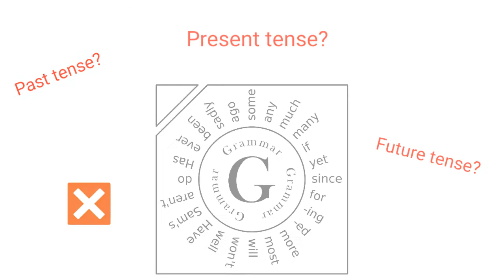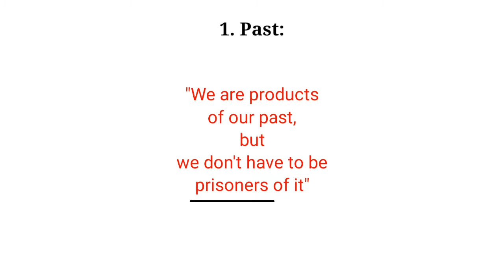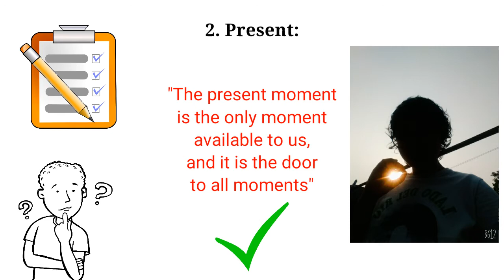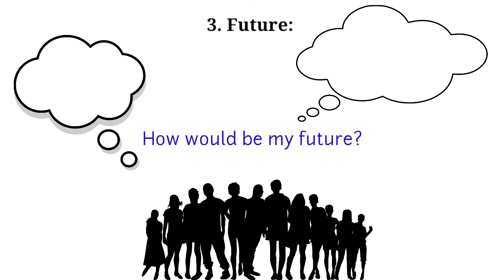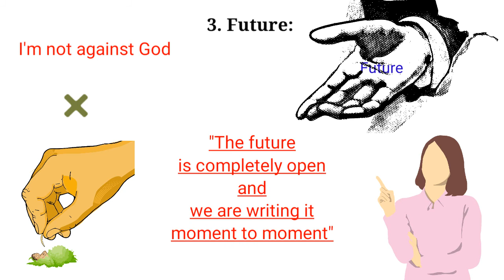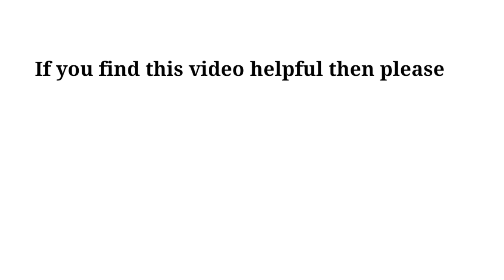Past Present Future | The Best Time | Sushmita Banerjee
Hi, I'm Sushmita Banerjee. This video is about past, present and future. The time is very important as we all know. But which time is the best for us? Which time is the best to do things? How does the time leave an effect on us? Can we change our past? Or create our future? So many questions. If you are wondering about any of these questions, then I'm going to give you all the answers in this video. I hope this will help you.